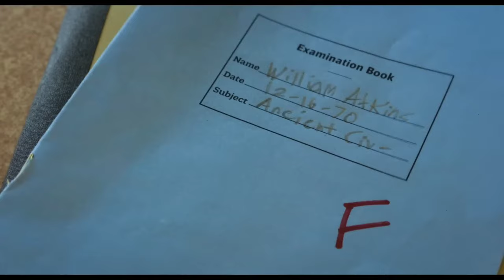Las 10 Mejores Películas del 2023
Tuve la dicha de ver sobre 90 películas estrenadas en el 2023. La mayoría no fueron memorables, pero aquí les dejo mi TOP 10 de mis favoritas y menciones honoríficas.